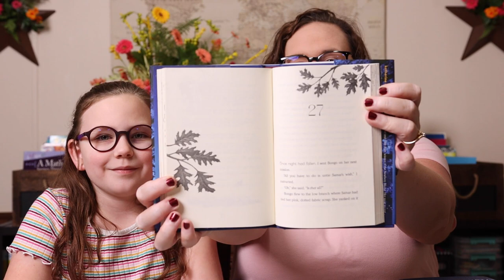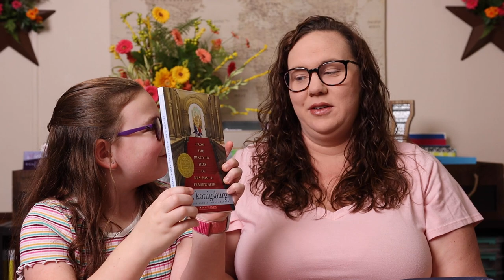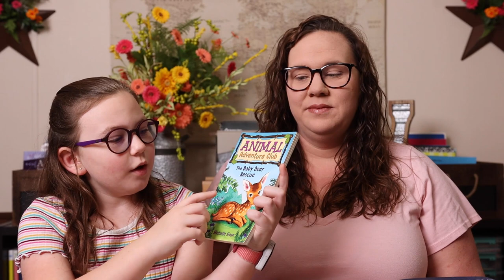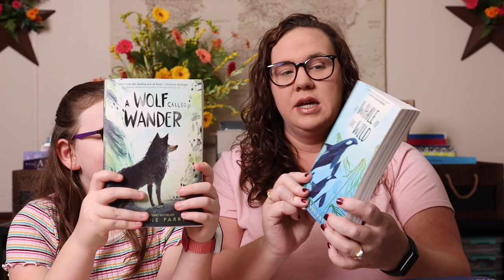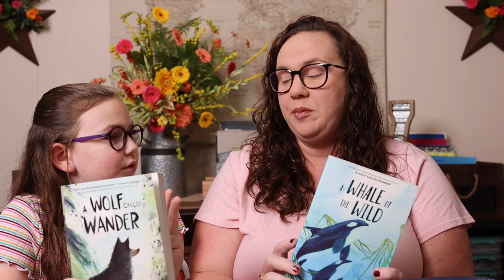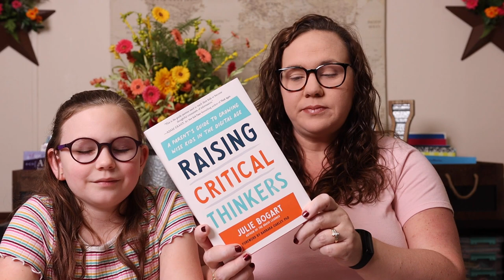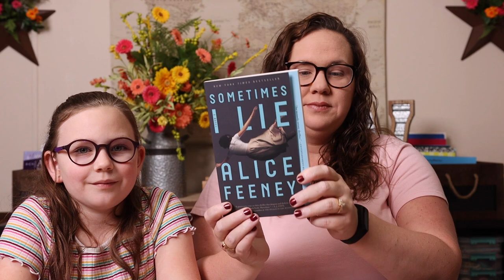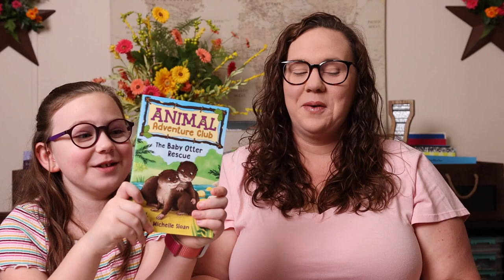What Weve Been Reading Lately: Independent Reading, Read Alouds, and Books for Mom | March 2022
In this brand new series Emily and I will be sharing everything we've been reading lately. What she is reading independently, what I am reading aloud to her, and what I am reading for myself.

Mixed-Up Files of Mrs. Basil E. Frankweiler
Animal Adventure Club Series
Greystone Secrets Series
A Wolf Called Wonder
A Whale of the Wild
Atomic Habits
Raising Critical Thinkers
Local Woman Missing
The Wife Upstairs
Sometimes I Lie
Confessions of the 7:45
Last Girl Ghosted
The Night She Disappeared